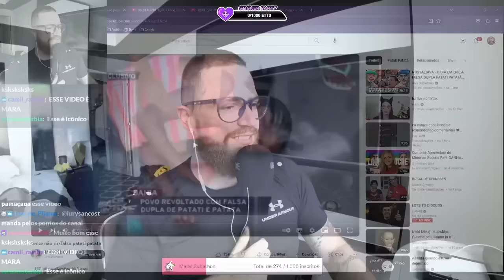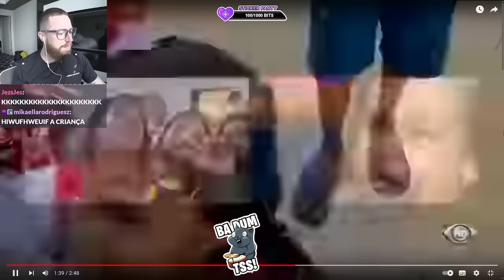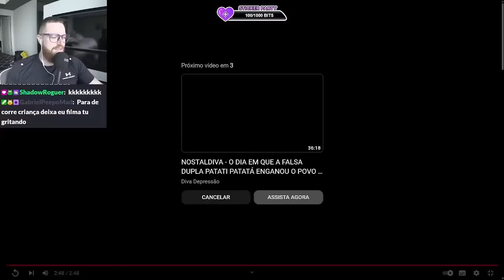A REVOLTA com Patati e Patata FALSOS | Luba Reage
Luba descobre o evento marcante em que uma falsa dupla se passando por Patati e Patata faz crianças chorarem e mães passarem mal.